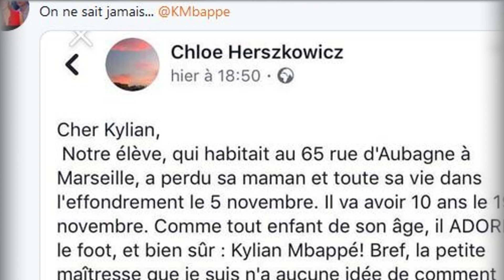Kylian Mbappé va rencontrer un jeune marseillais endeuillé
Quelques jours après les effondrements de plusieurs immeubles à Marseille, qui ont fait au moins huit morts, une enseignante marseillaise se mobilise pour réaliser le rêve d'un élève de son école, endeuillé par la perte de sa mère. Ce rêve, rencontrer la star montante du football, Kylian Mbappé.